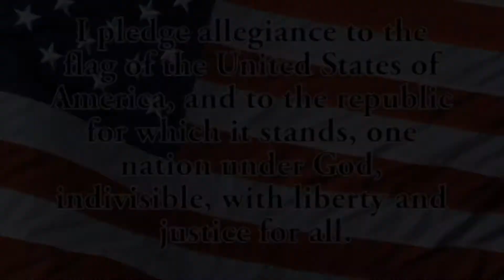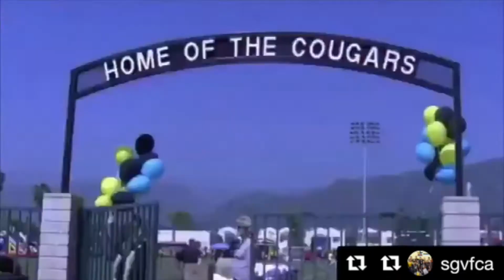BHS-TV Morning Announcements #76